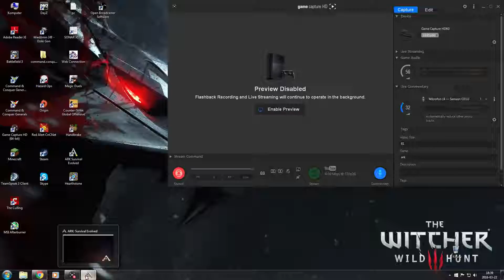Ark Survival Evolved : Oswajanie Qetza Solo #62 [Gameplay PL | Zagrajmy w]